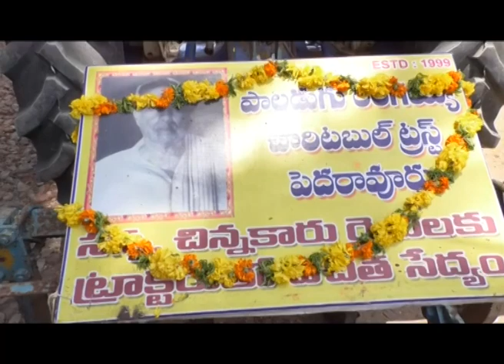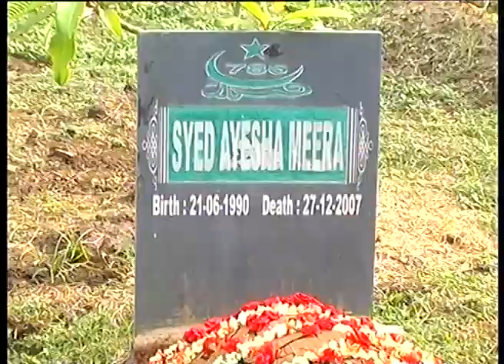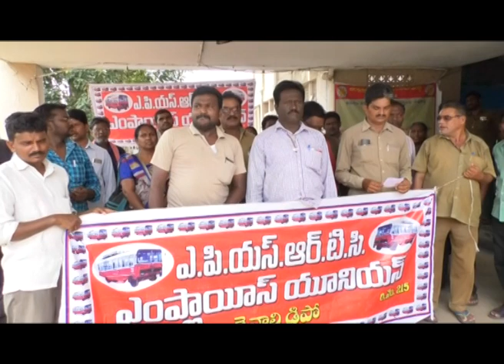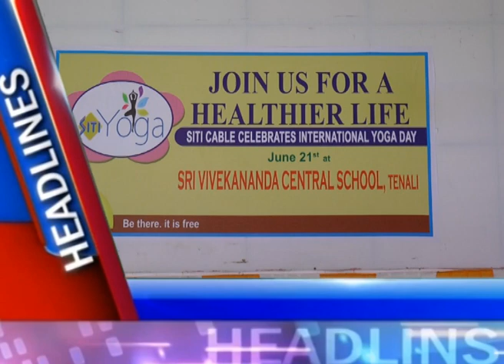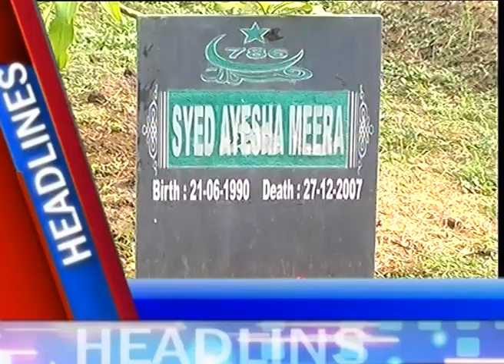TENALI SITI NEWS 21 06 18 PART 4